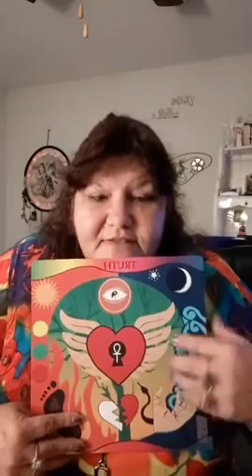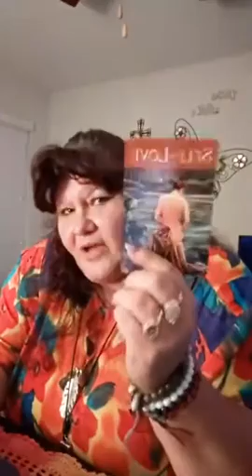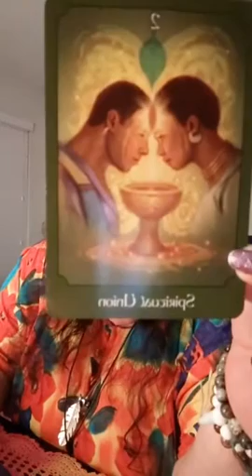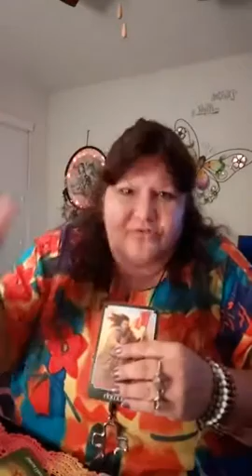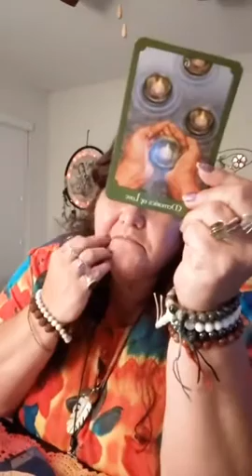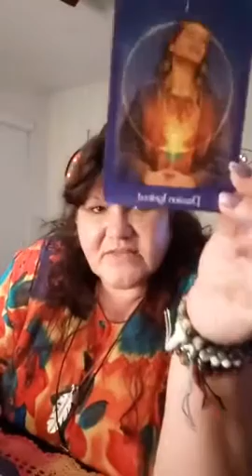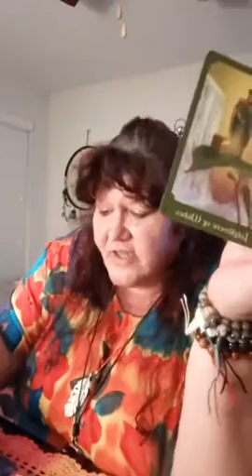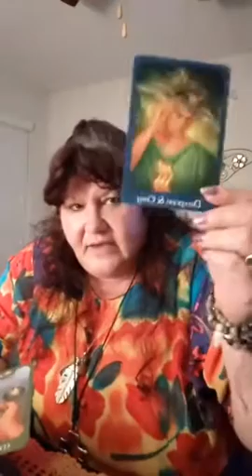Sunday Night Readings Jan 19, 2020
Awesome connections & messages!

Make sure to like and follow me to get involved on the live!

🌻Private Readings: & Join Secret Facebook Group! Get your Membership for as low as $1

🌈🌟💯JOIN Facebook Group to get FREE READINGS or GIVE Free Readings